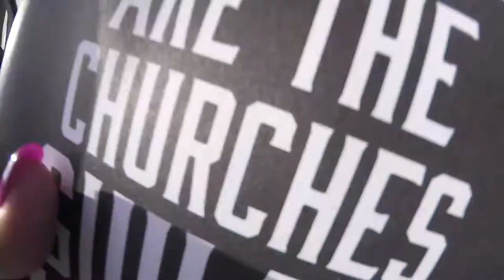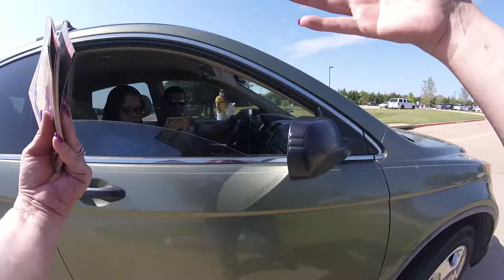Abolitionist handing out Lit at Stonebriar Church in Frisco Texas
We spent the last few Sundays here and looks like we will stand a few more Sundays. Good place to shine the light of Christ and call people to repent of their apathy towards the unborn and orphans.